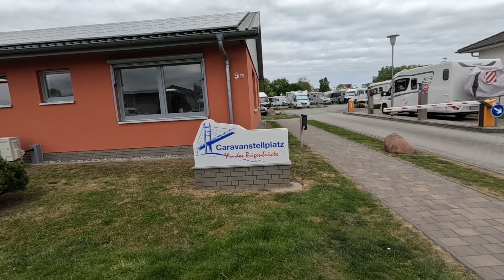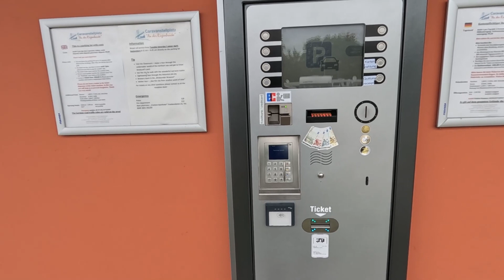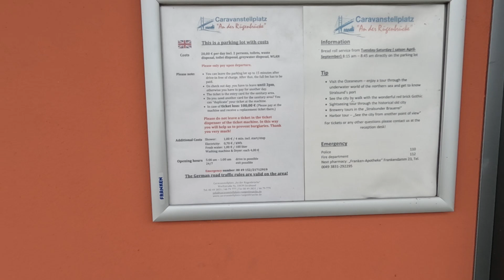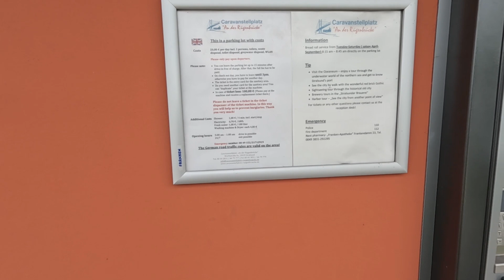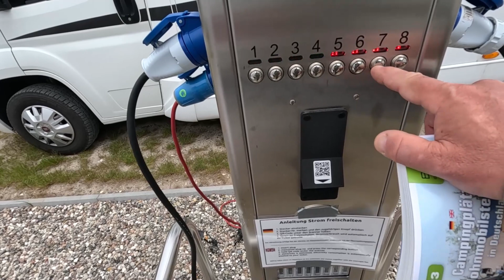Ställplats Stralsund - Caravanstellplatz "An der Rügenbrücke" för husbil OCH husvagn!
Vi har besökt en trevlig ställplats som tar både husbilar och husvagnar. Bra läge, och hög kvalitet!